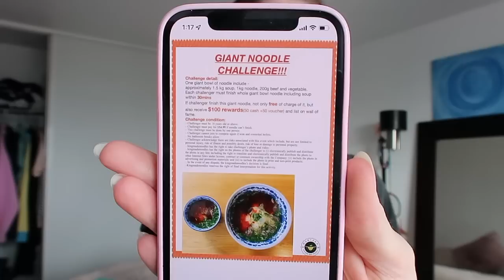King Made Noodles Challenge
Today I went and took on the King Made Noodles Challenge on Fort Street in Auckland central :)